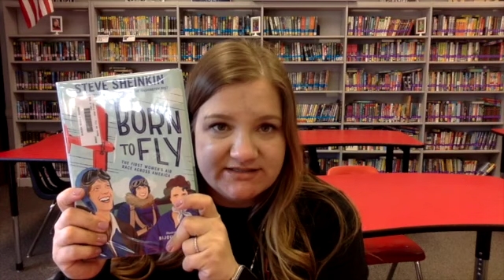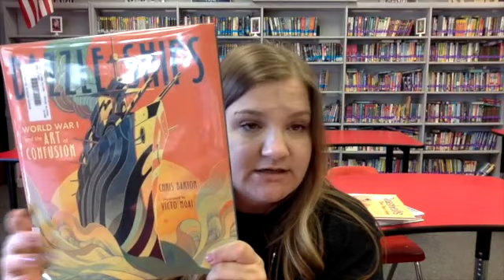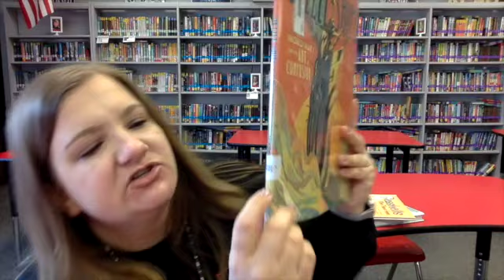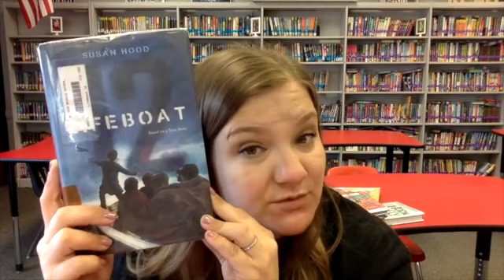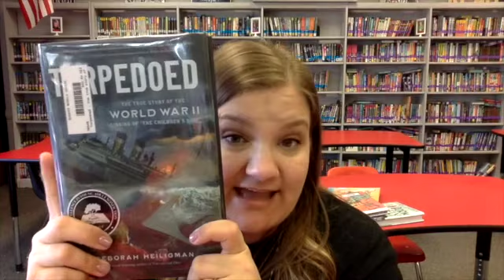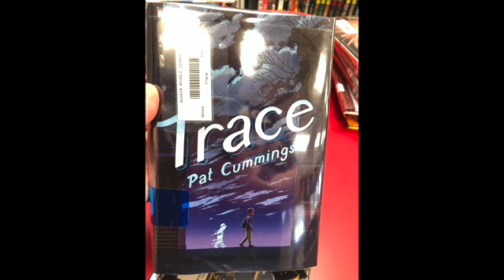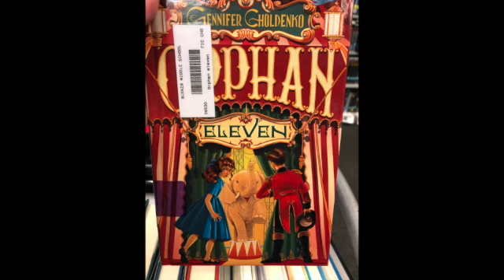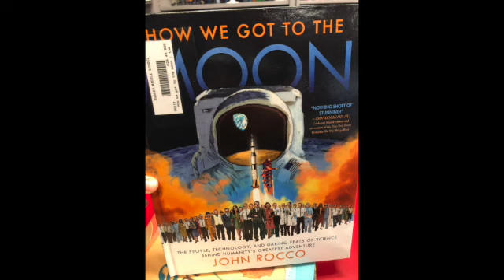WNITL March 2021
This video is all about the new book in the Bueker Library this month!